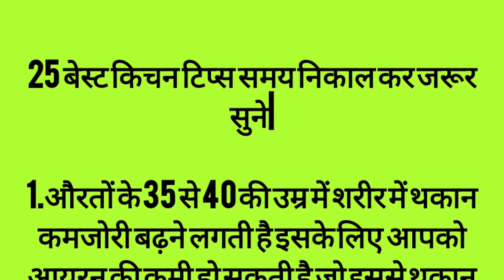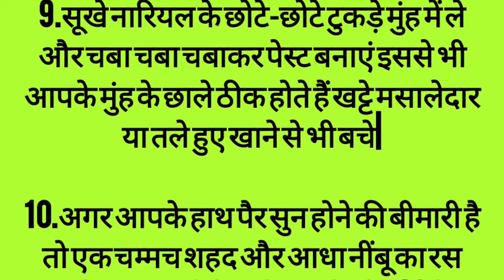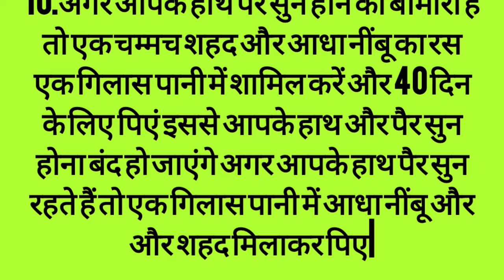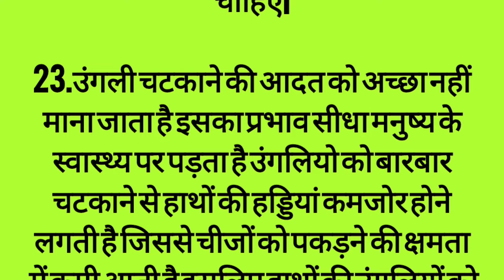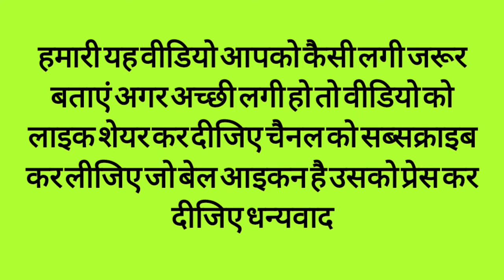25 ऐसे कमाल के किचन टिप्स आज से पहले किसी ने नहीं बताया होगा😱kitchentips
25 ऐसे कमाल के किचन टिप्स आज से पहले किसी ने नहीं बताया होगा😱kitchentips

धन्यवाद 🙏